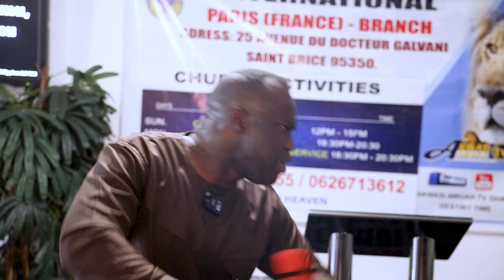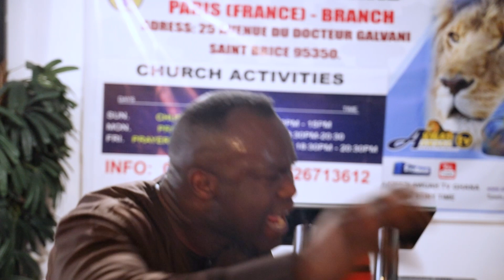STRUGGLE TO ATTAIN YOUR GOAL ( 29.01.2023 )